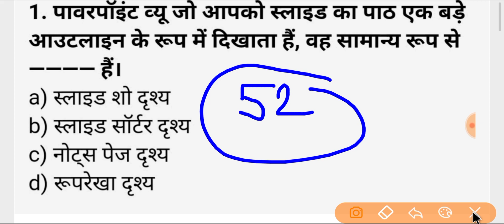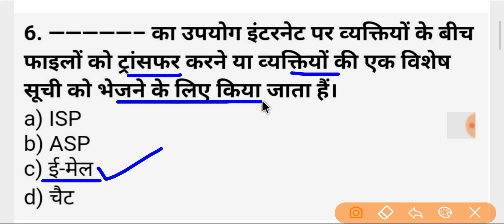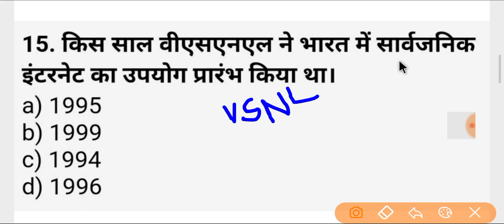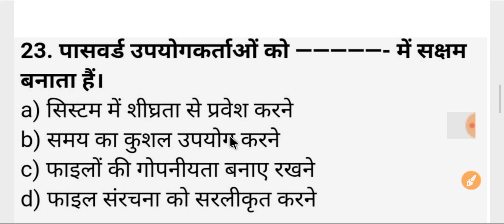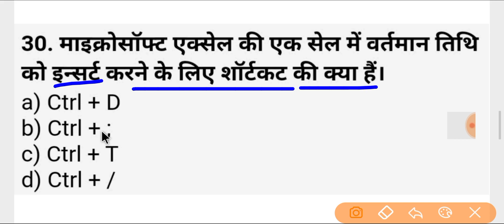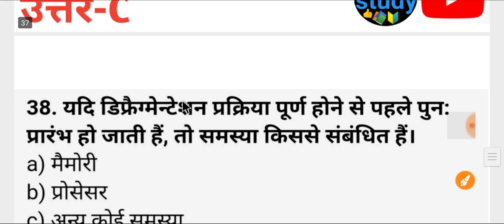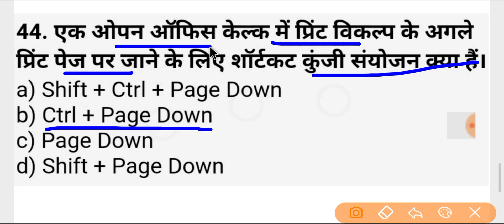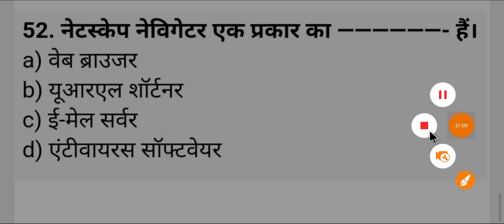Computer Gk II Sample Paper-3 II कम्प्यूटर ज्ञान II CPCT CCC BANK SSC RAILWAY MPPEB OTHER EXAM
Follow Me Social Platfom

cpct previous paper pdf download 2015 to 2019 paper

CPCT PREVIOUS PAPER WITH SOLUTION
3rd and 4rd August 2019

next chek playlist for all part

k4u study Computer Gk, Hindi Typing, English Typing, mp gk for cpct , maths for cpct, hindi paragraph for cpct, reasoning cpct,
k4u study#Computergk#cpctexam#samplepaper_3